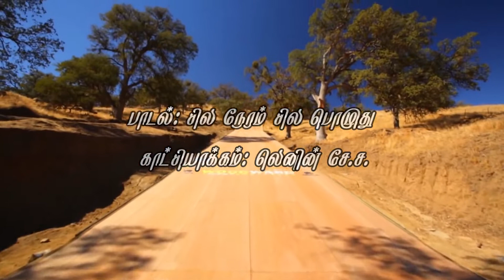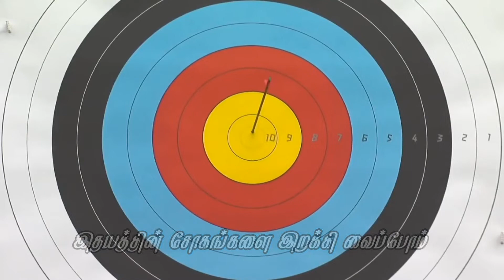Motivational Song சில நேரம் சில பொழுது..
உயர்வுக்கு ஊனம் ஒரு தடையல்ல…